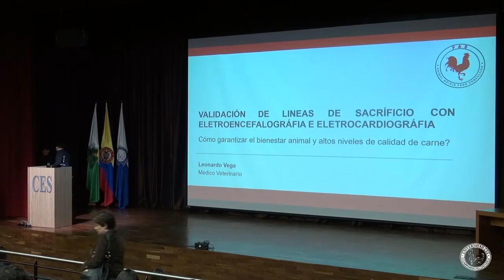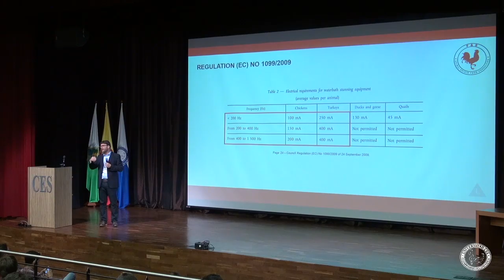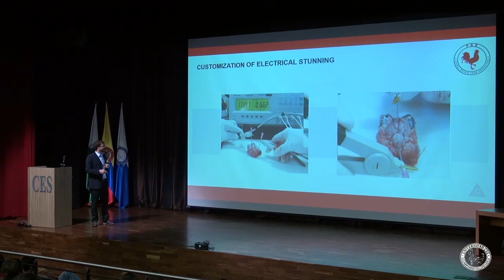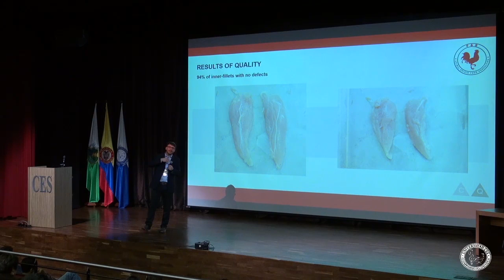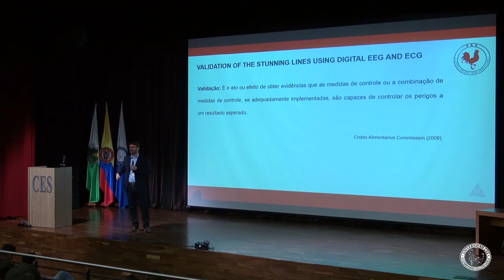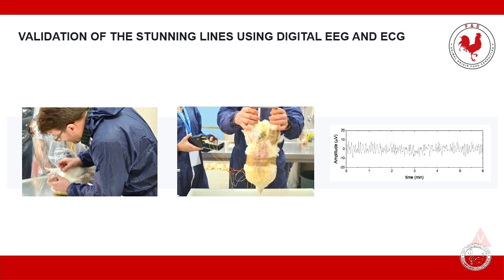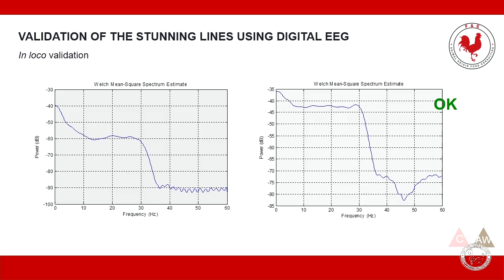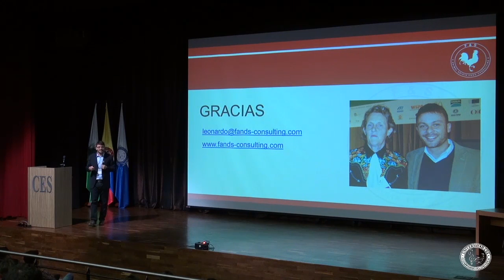3 Dr Leonardo Thielo